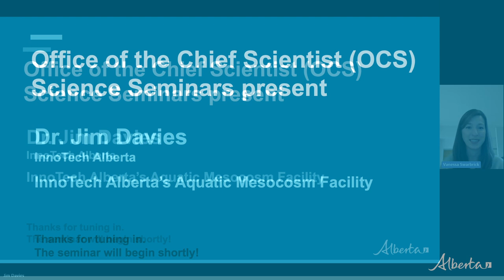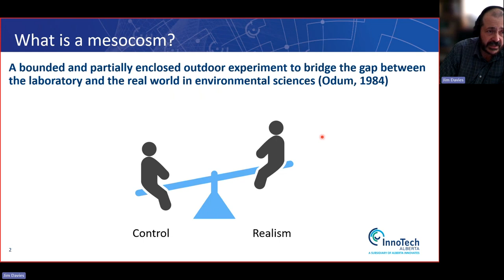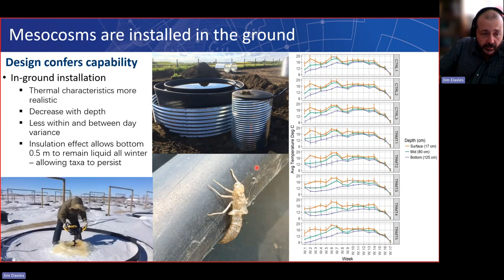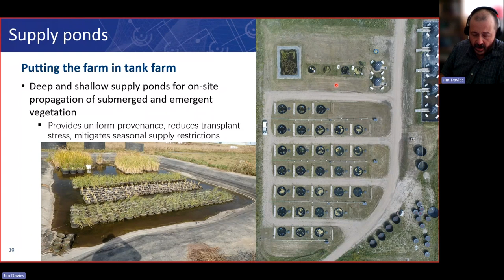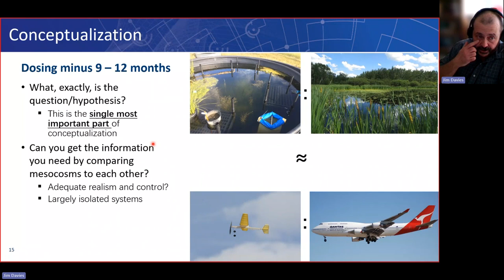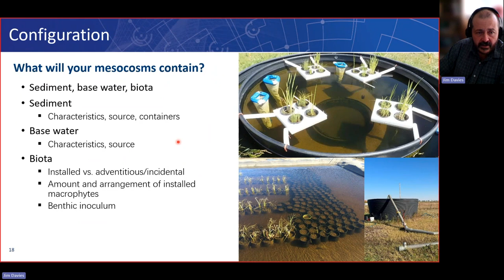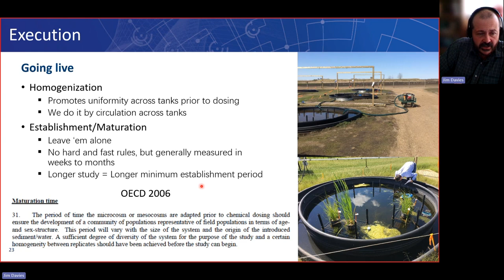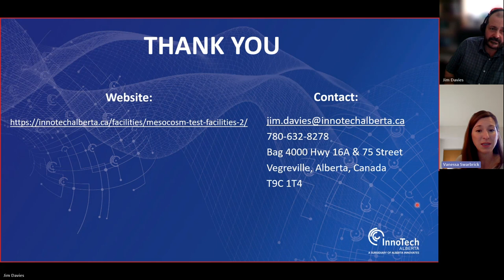InnoTech Alberta’s Aquatic Mesocosm Facility | OCS Science Seminar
Presenter: Dr. Jim Davies, InnoTech Alberta

This seminar describes the design, construction, and operation of InnoTech Alberta’s Aquatic Mesocosm Facility in Vegreville. The talk focuses on the facility’s capabilities and how they can advance research programs in relevant fields as well as outline some of the lessons learned over the last seven years of experimentation.

The Science Seminar Series is a venue for sharing information relevant to Alberta’s environmental monitoring and science programs in understandable and accessible ways. The Science Seminars are hosted by the Government of Alberta's Office of the Chief Scientist (OCS).

The Government of Alberta respectfully acknowledges that our Edmonton offices are located on the traditional lands and gathering place for Treaty 6 Nations and the diverse Indigenous peoples including the Cree, Blackfoot, Nakota Sioux, Iroquois, Dene, Ojibway/Saulteaux/Anishinaabe, and the Metis and Inuit peoples, and many others whose histories, languages, and cultures continue to influence our vibrant communities today.